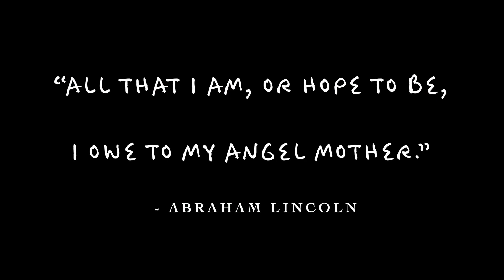The Pain and the Promise of Letting Go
Here is our sermon "The Pain And The Promise Of Letting Go" with pastor Rick McNeely at Christ Community Church, Murphysboro, Illinois on May 12, 2024. Come be a part of our service every Sunday at 10am on 473 West Harrison Road on the corner of Route 127 and Harrison Road. Happy Mother's Day!